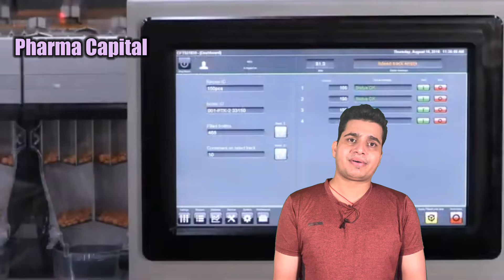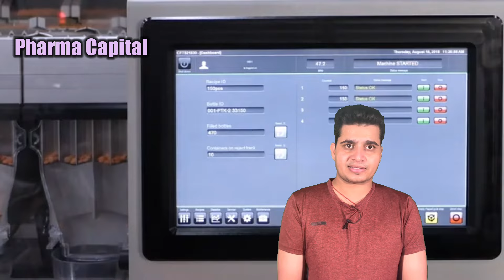Pharma Industry Bottle Labelling Machine Interview | Key Questions and Answers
इस वीडियो में हम फार्मा इंडस्ट्री में बोतल लेबलिंग मशीन से जुड़े महत्वपूर्ण इंटरव्यू सवालों और उनके जवाबों पर चर्चा करेंगे। अगर आप फार्मा सेक्टर में जॉब इंटरव्यू की तैयारी कर रहे हैं, तो यह वीडियो आपके लिए बहुत फायदेमंद हो सकता है। जानें कौन से प्रश्न पूछे जा सकते हैं और उनके सही उत्तर कैसे दें।